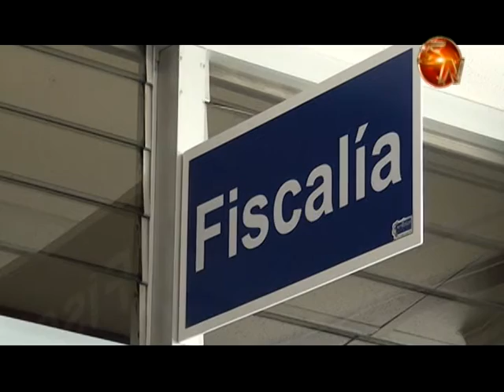Salario base para multas y penas delictivas en el 2019 se fijó en ¢446 200, nuevo monto entra a regi